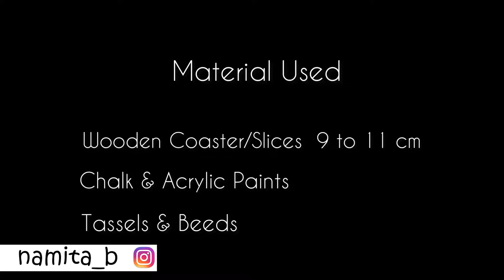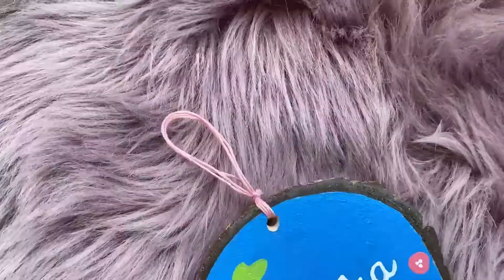Painting on Wood Slice | Custom Couple Names | Creative Art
DIY Creator | nami | Namita Bhusnar | Wood Slice Painted Custom Couple Names

Monika’s decision to entrust nami with making a Custom design for a “Couple Name on Wooden Slice” turned out to be quite a Happy Order ! nami starts with her choice colors in Chalk paint to render the wood barks perfectly ready to be painted on with the Couple names and then adds on the tassels and finishes with a shiny Craft Thread to hang it from as a home décor ! She goes on to happily replicate the same for another Happy Order! Keep the orders flowing in for the most creative DIY craft person on YouTube – our own nami !

Materials used:
Chalk Paint
Wood Bark
Craft Thread